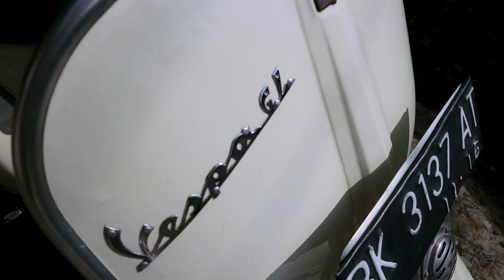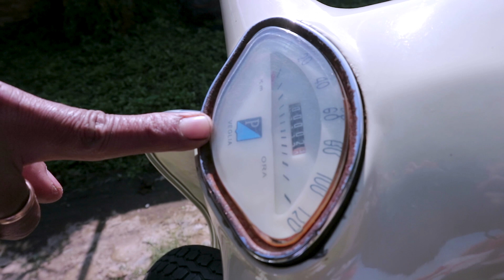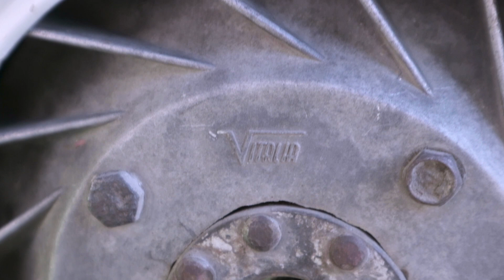Melihat Kondisi dan Review Tipis Vespa GL setelah 5 Tahun Restorasi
Episode baru, sebelum jauh jauh membahas hal hal yg lebih dalam lebih baik kita bahas tentang yg basic dulu dan episode ini kita namakan garasic atau

I am from BERASTAGI, SUMATERA UTARA - INDONESIA.